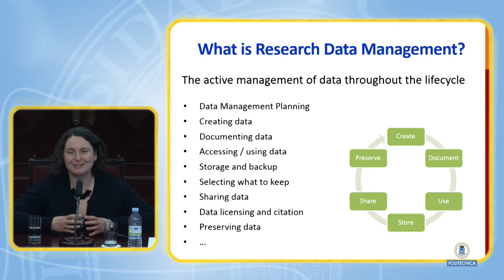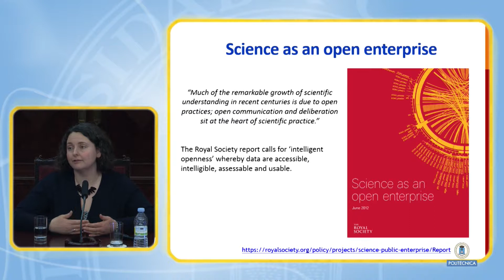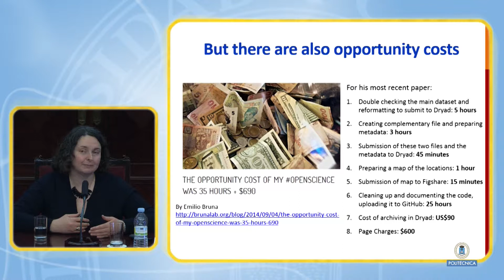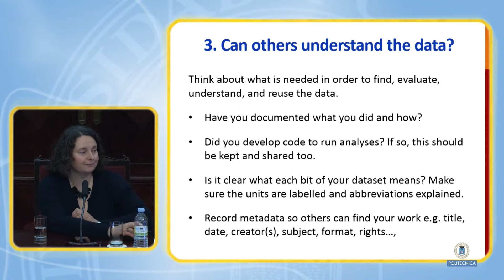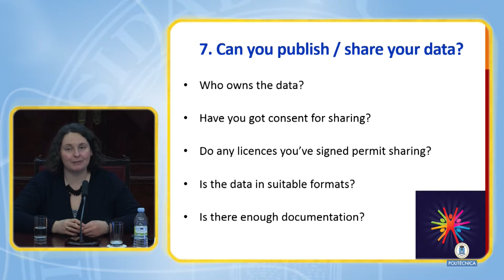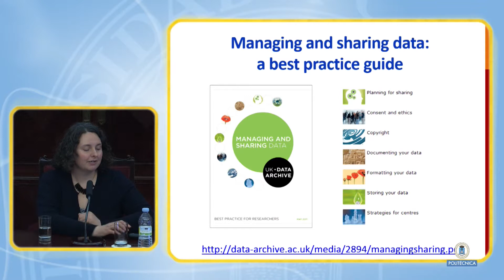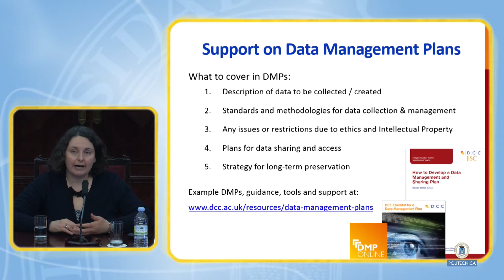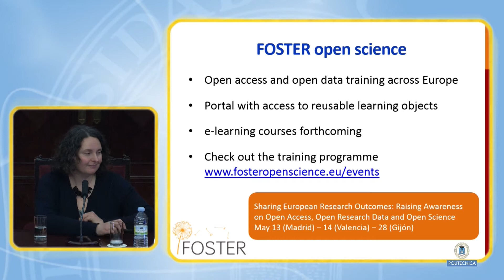Managing Research Data and Horizon 2020 (PaGoDa 3/5)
Por Sarah Jones (Digital Curation Centre)
Seminario Madroño. Guía para la elaboración de un Plan de Gestión de Datos en Horizonte 2020: PaGoDa el 25 de febrero de 2015
[Publicado el 2 de Febrero de 2015 a las 11:46]
El Consorcio Madroño organiza un nuevo seminario, en esta ocasión dirigido a presentar el portal PaGoDa de ayuda a la creación de los planes de gestión de datos exigidos por el piloto de Horizonte 2020. Asimismo, se ofrecerá más información sobre dichos requisitos.

El Programa Marco de Investigación e Innovación de la Unión Europea Horizonte 2020 incluye un Piloto de Datos de Investigación en Acceso Abierto cuyo objetivo es garantizar el acceso y la reutilización de los datos generados en el ámbito de proyectos participantes. Asimismo, dada la importancia de disponer de un buen Plan de Gestión de Datos, es probable que en futuras convocatorias, tanto regionales como nacionales, se incluya la exigencia de crearlo. Numerosas instituciones europeas y americanas lo hacen ya.

Además, la gestión de los datos de investigación de manera eficaz a través del ciclo de vida del proyecto de investigación es un factor de éxito fundamental: de ahí la pertinencia del Plan de Gestión de Datos. El Informe preliminar para la conservación y reutilización de datos científicos en España (FECYT, RECOLECTA) enumera los siguientes beneficios para los investigadores:

    Se pueden encontrar y comprender los datos cuando se necesite utilizarlos.
    Se garantiza la continuidad del proyecto independientemente de la participación de los investigadores.
    Se evitan duplicaciones y tareas innecesarias.
    El mantenimiento del conjunto de datos generados permite la validación de los resultados.

        El Consorcio Madroño ha creado el portal PaGoDa como una ayuda para la creación de los planes de gestión de datos exigidos por el piloto del Horizonte 2020. Dentro de este portal se puede encontrar una guía para la creación de planes de gestión de datos, así como la herramienta de gestión PGDonline (traducción de DMPOnline desarrollada por el Digital Curation Center del Reino Unido), una traducción de las directrices para la Gestión de Datos en Horizonte 2020 y otro material de apoyo diverso, y los contactos para obtener un servicio de asesoramiento de cada una de las bibliotecas miembro. De esta manera, el portal se configura como una herramienta de gran utilidad para los investigadores que se enfrentan a la tarea de elaborar sus Planes. La finalidad del presente seminario es presentar los citados portal y la guía desarrollados por el Consorcio Madroño, así como informar a los investigadores de los requisitos que deben cumplir dentro de este ámbito.